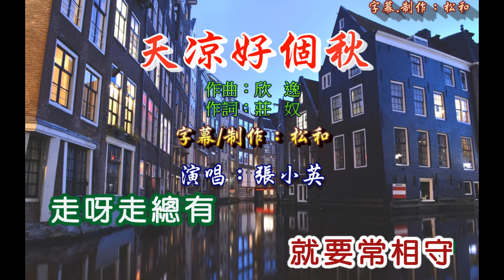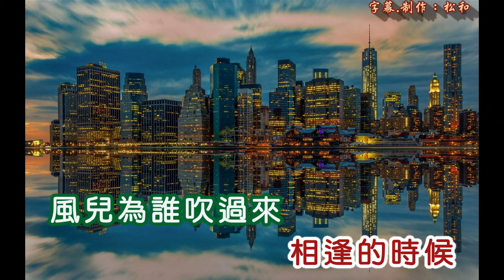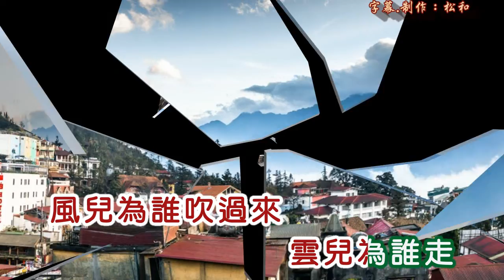張小英 ~ 天凉好個秋